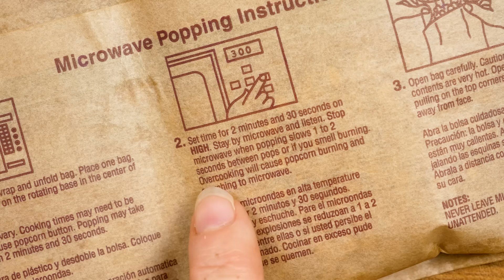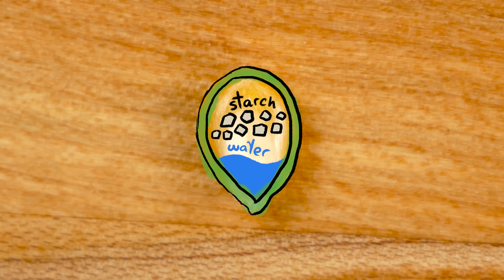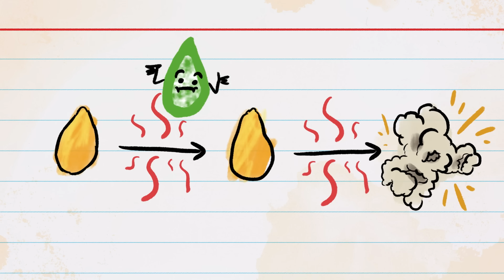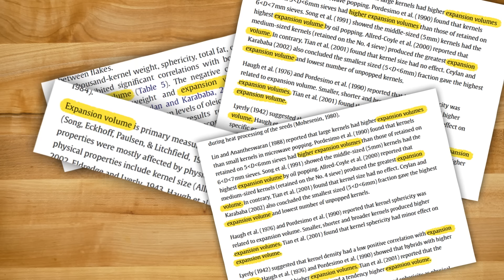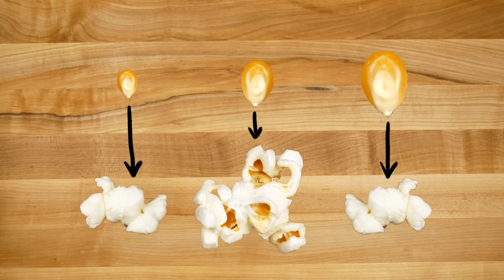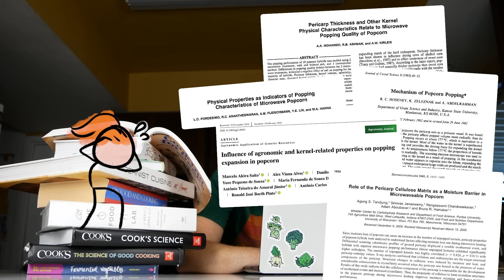How to pop the un-poppable kernels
Gift code for new players: MINUTE

Those little un-popped kernels have ALWAYS frustrated me, so I went digging into the science to figure out what's going on.

𝗧𝗵𝗲 𝘀𝗰𝗶𝗲𝗻𝘁𝗶𝗳𝗶𝗰 𝗻𝗶𝘁𝘁𝘆-𝗴𝗿𝗶𝘁𝘁𝘆:
-da Silva, W., Vidal, B., Martins, M. E. Q., Vargas, H., Pereira, C., & Miranda, L. C. M. (1993). What makes popcorn pop. Nature, 362(6420), 417.
-Karababa, E. (2005). Physical properties of popcorn kernels. Journal of Food Engineering, 72(1), 1–10.
-Mohamed, A. A. (1993). Pericarp thickness and other kernel physical characteristics relate to popping performance of popcorn hybrids. International Journal of Food Science & Technology, 28(3), 313–320.
-Pordesimo, L. O. (1990). Physical properties as indicators of popping characteristics of microwave popcorn. Journal of Food Science, 55(2), 497–500.
-Singh, V., Barreiro, N. L., McKinstry, J., Buriak, P., & Eckhoff, S. R. (1997). Effect of kernel size, location, and type of damage on popping characteristics of popcorn. Cereal Chemistry, 74(5), 672–675.
-Sweley, J. C., Rose, D., & Jackson, D. S. (2012). Quality traits and popping performance considerations for popcorn (Zea mays Everta). Food Reviews International, 29(2), 129–145.
-Tandjung, A. S., Janaswamy, S., Chandrasekaran, R., Aboubacar, A., & Hamaker, B. R. (2005). Role of the pericarp cellulose matrix as a moisture barrier in microwaveable popcorn. Biomacromolecules, 6(3), 1351–1356.

MinuteFood is created by Kate Yoshida, Arcadi Garcia & Leonardo Souza, and produced by Neptune Studios LLC.